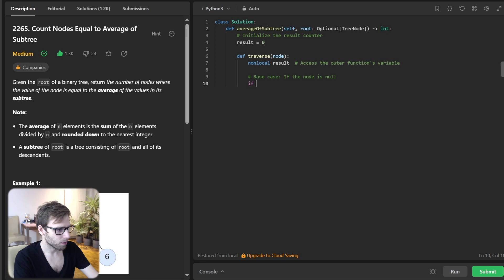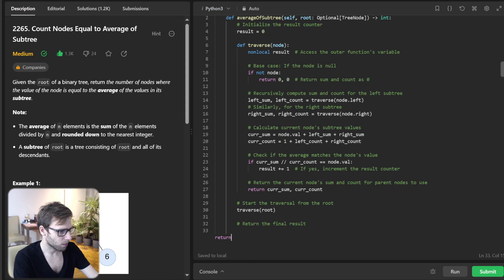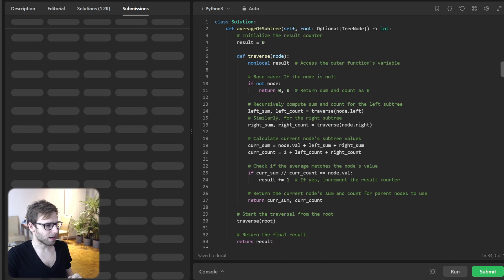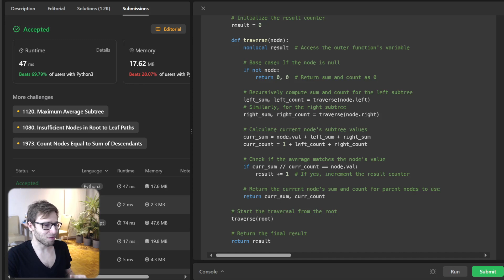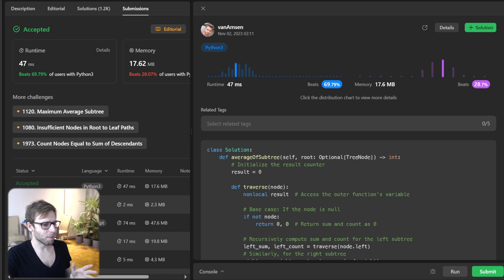Unlocking Binary Trees: A Deep Dive into Averages and Nodes | Live Coding Session 2265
Welcome back to the channel, coding enthusiasts! In today's episode, we're delving into the world of binary trees, one of the foundational data structures in computer science. We'll tackle a captivating problem: identifying nodes where their value equals the average of their subtree. Sounds challenging? Stick around, and I'll unravel it step by step.

Throughout this live coding session, I'll walk you through the task, lay out the logic, and, together, we'll code the solution in Python. By the end, you'll have a robust understanding of post-order traversal and recursive algorithms tailored for trees. Whether you're a beginner or a seasoned coder, there's something here for everyone.

For those who prefer reading code at their own pace, the entire solution is available on my GitHub Make sure to star the repository for easy access to more coding solutions!